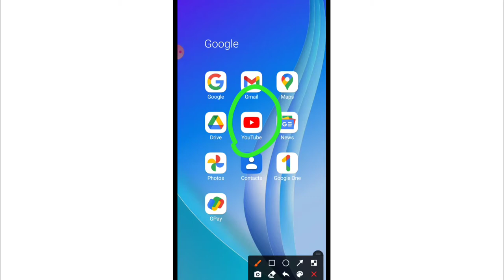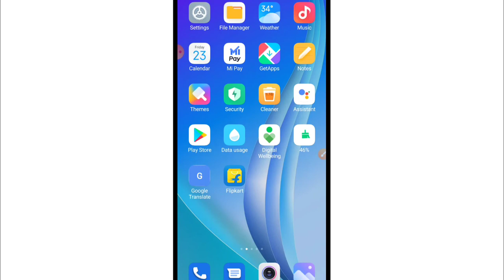How To Allow Microphone Access To YouTube | YouTube Microphone Permission Setting Android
how to grant microphone access or permission to YouTube in Android